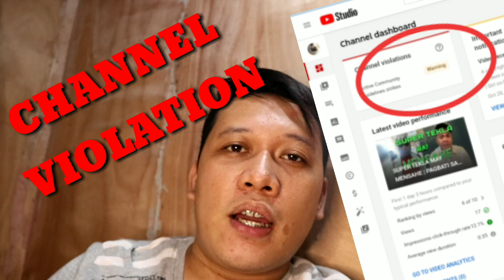PAANO MA APPROVED NI YOUTUBE KAHIT NA COPYRIGHT STRIKES | Tips for Small YouTubers